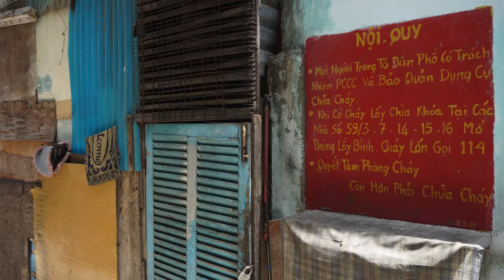SGN Un Jour Comme Un Autre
La vie de tous les jours ou presque